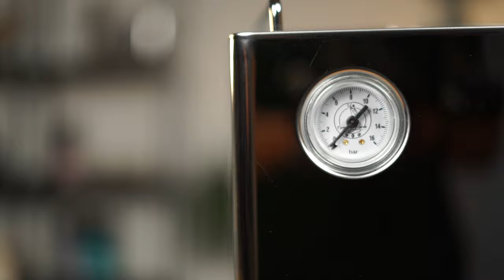Quickmill Orione 3000 im Test | Coffee Circle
Die Quickmill Orione 3000 ist einer der beliebtesten Einkreiser auf dem Markt. Durch den eingebauten Thermoblock heizt sie ausgesprochen schnell auf und dank des überzeugenden Preis-/Leistungsverhältnisses ist sie für viele Heimbaristas der Einstieg in die Welt der ambitionierten Espresso-Zubereitung in den eigenen vier Wänden. Was uns an der Maschine besonders gut gefällt – und was wir verbesserungswürdig finden – erfahrt ihr in diesem Produkttest.

0:31 Erster Eindruck
1:06 Espresso-Zubereitung
2:17 Milch aufschäumen
3:36 Fazit

Über uns